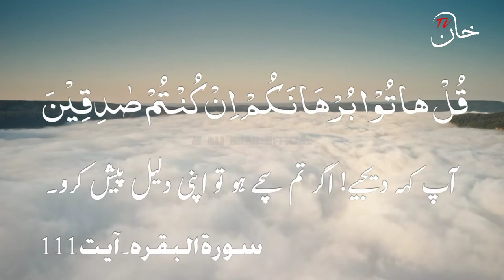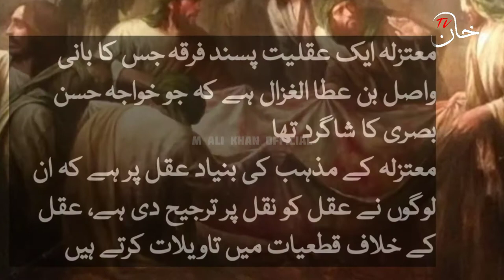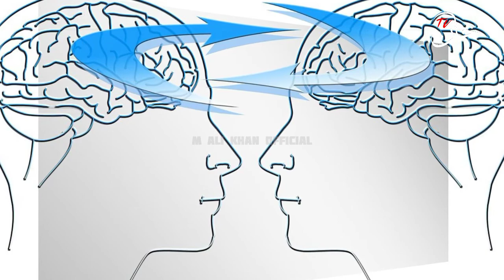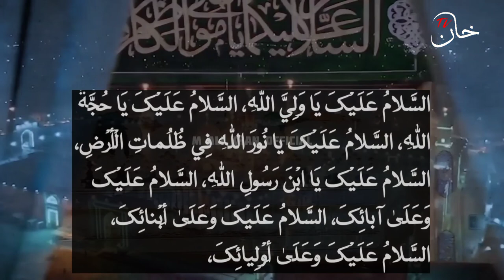Imam Muhammad Taqi a.s documentary |Imam Taqi a.s biography|part-2|urdu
Refrence: Book Sereh paiswayaan
                  writer. Ustad Mahdi peshwai
                  Imam Muhammad Taqi a.s Section